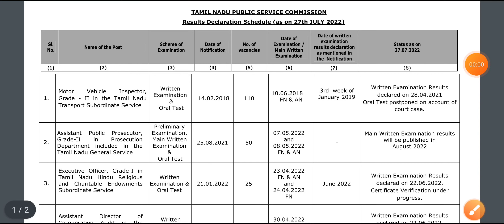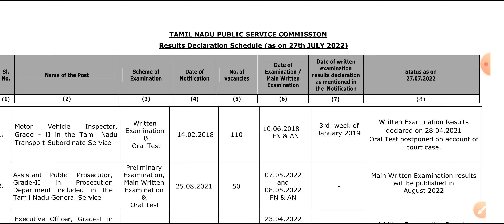✨Group 2 /Group 4 Result Official Announcement..! Use this Opportunity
📌📌For Updates📌📌

Or